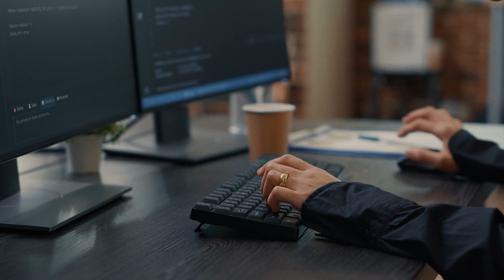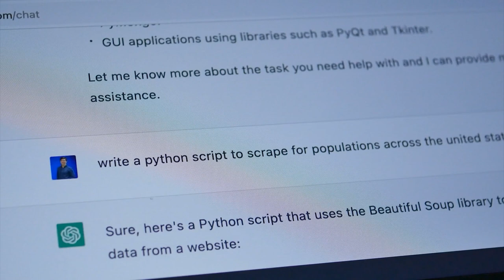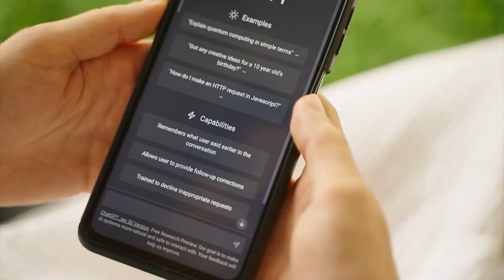許健生SAM: 未知的‧才是無限可能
Web 3.0 被認為是未來的互聯網, 它與區塊鏈、Metaverse 元宇宙有何關係? 元宇宙是否玩完?我們又如何面對AI人工智能日益普及的應用? FRAME 請到香港電腦商會主席及香港Web3產業聯盟創會主席許健生先生SAM哥為我們拆解謎團.